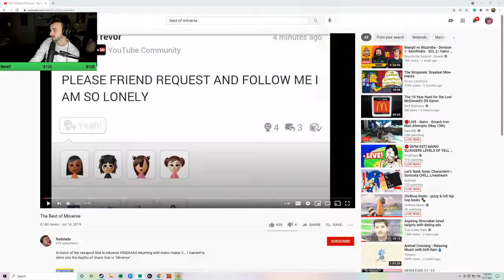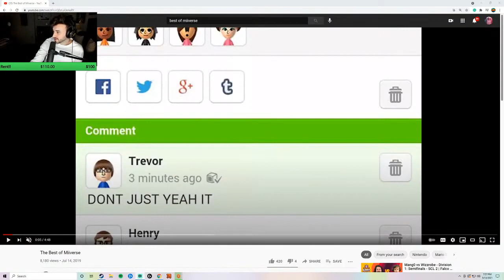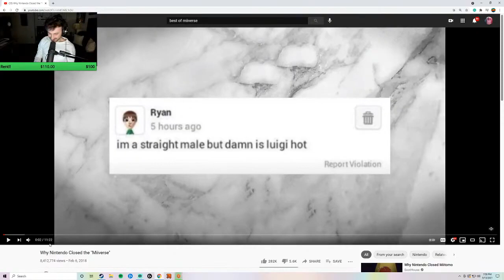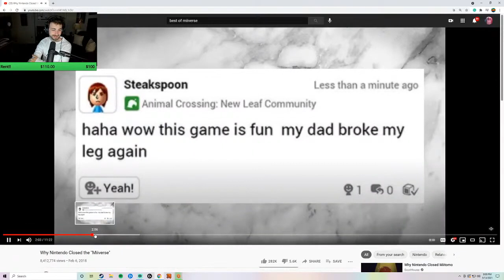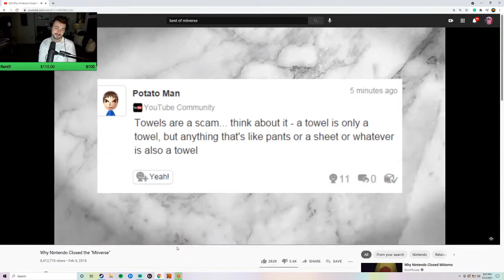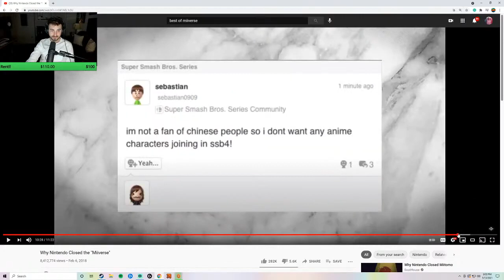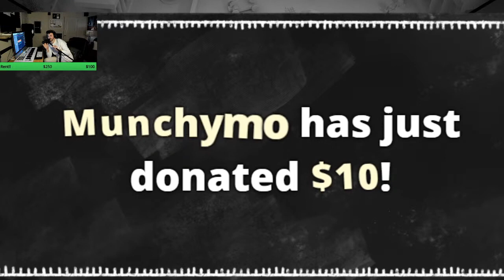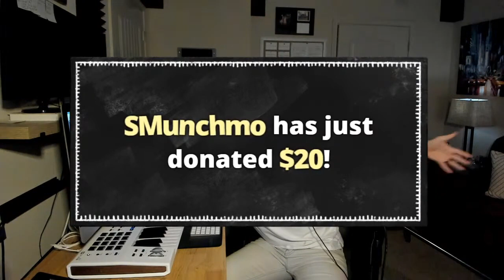whaduuppppp!!!!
This is a YouTube stream from when my Twitch account was banned for 10 months due to DMCA stuff. I got in the crossfire of playing 50-Cent's "In Da Club" and Beach Boys' "Wouldn't It Be Nice". It was a bogus ban that a lot of people got caught up in around the time COVID hit. Twitch was a primary source of income so I had to result into streaming on my youtube account "yungtown".